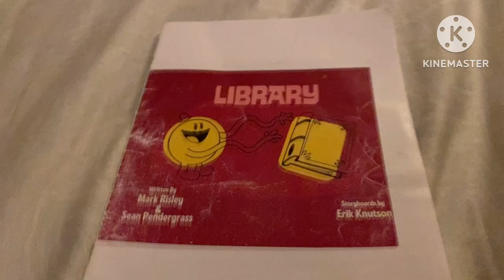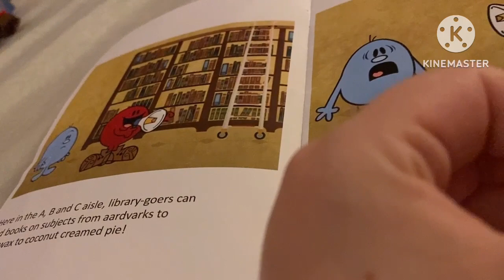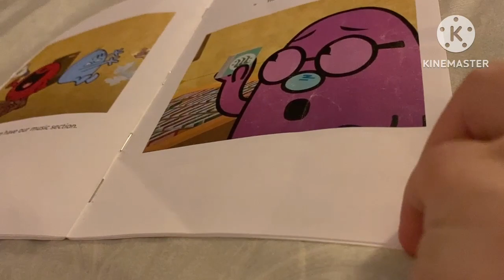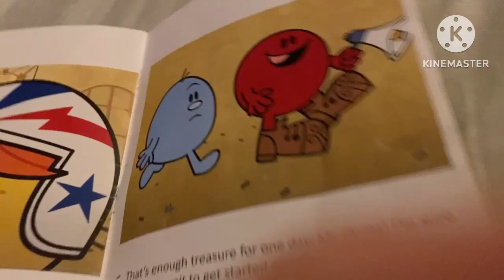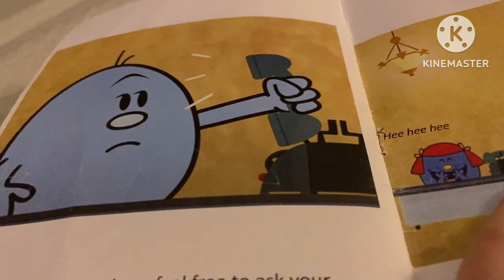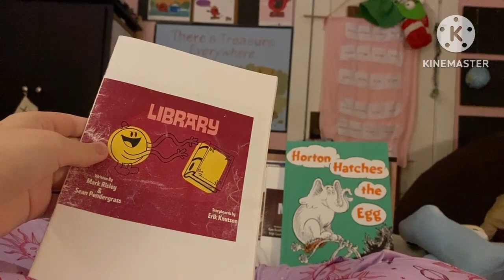Mr. Noisy and Mr. Quiet library